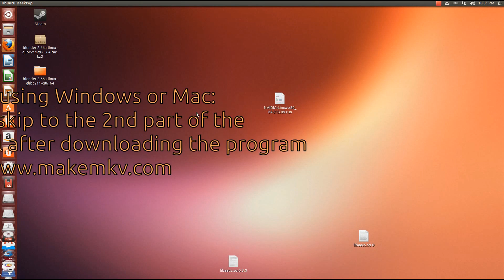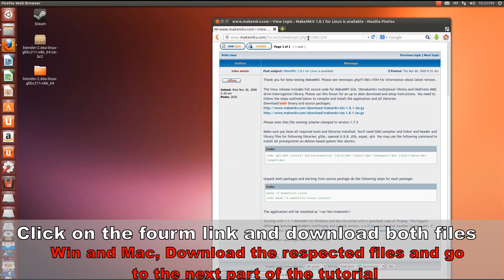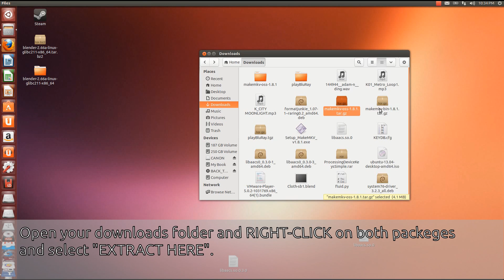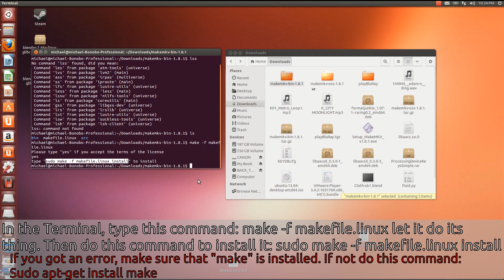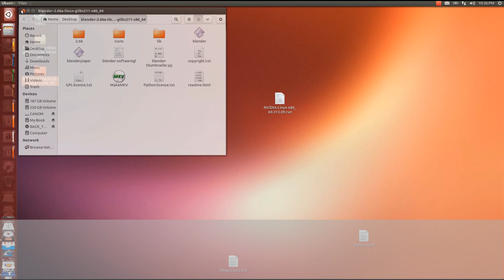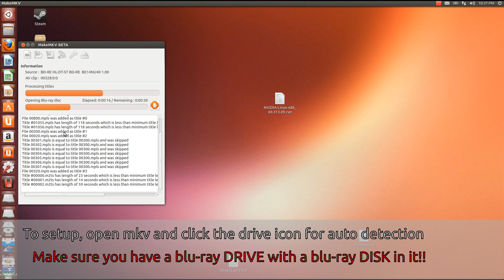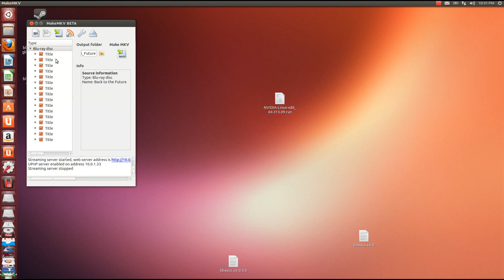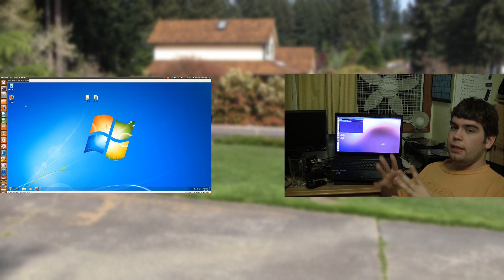The 2nd way to play blu-ray movies in vlc using MakeMKV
Editied with Kdenlive (Getting better with it sorry if it lookes rushed) Boo sound from freesound.org
THIS IS RECOMMENDED FOR UBUNTU 13.04 USERS
In this Tutorial, I show you the other way to play blu-ray movies using a program called MakeMKV. It streams the disk to vlc and it will play ALL of your blu-ray disk.
Best part, it works on all desktop platforms
The catch? it costs $50, however there is a 30 day trial.

Commands used for part one (Linux): sudo apt-get install build-essential libc6-dev libssl-dev libexpat1-dev libgl1-mesa-dev libqt4-dev

make -f makefile.linux
sudo make -f makefile.linux install

Replace # with a title number.